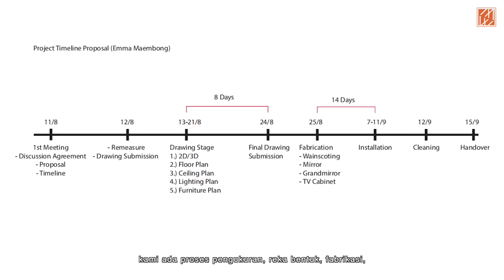ANAK EMMA MAEMBONG DAPAT RUMAH BARU ?? (2020)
Betul ke Emma Maembong bagi hadiah rumah dekat baby baru??
Wallmaster | One Stop Centre Interior Design & Ubahsuai Terbesar